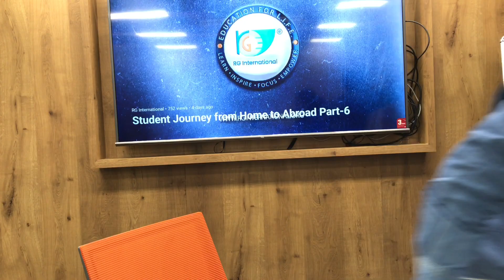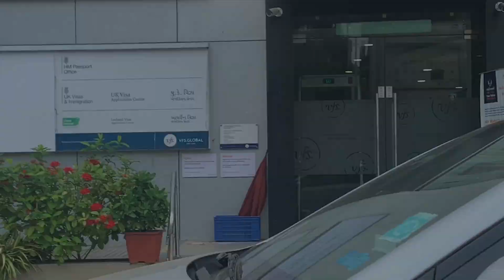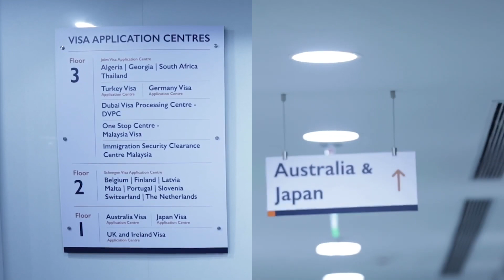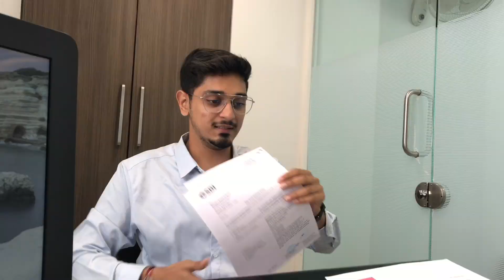Student Journey from Home to Abroad Part-7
We, RG International trying our best to explain the journey about a middle class student to fulfil all his dream about studying abroad.

We are trying to show all needs of a student and about all requirement and full process till student gets a visa.

This is a Part-7, and still more episodes to come to explain the entire process in details.

Special Thanks to Channel "Akash Chheda" for the Music Lala  la lalaa falling in love tune from Sagar Movie.

We have our offices in Surat-Piplod, Surat-Varachha, Mumbai, Chennai, Gandhinagar, Ahmedabad, Anand, Bardoli, Navsari, Warsaw-Poland.